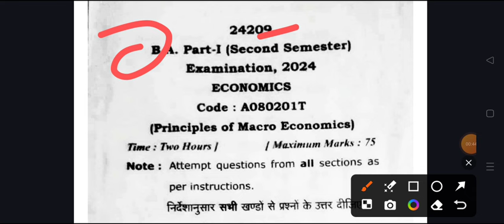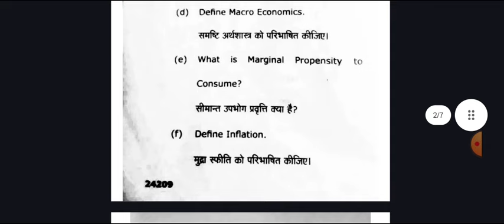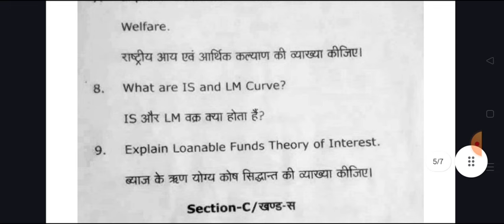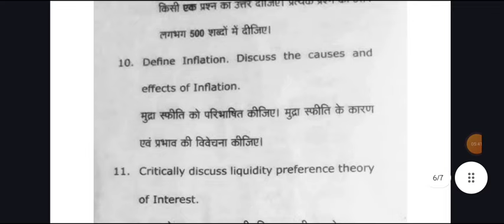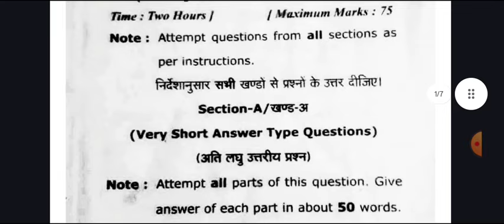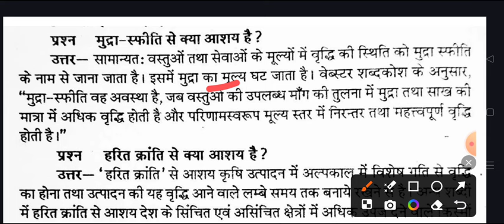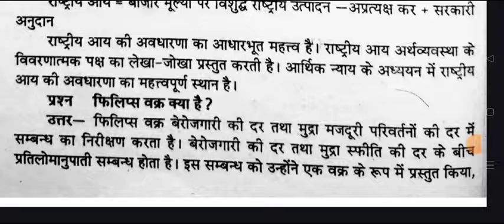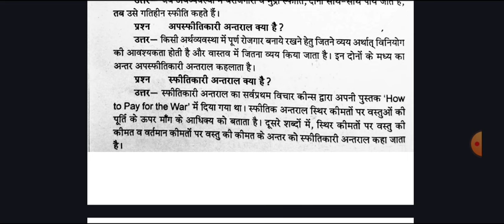B.A 2nd Semester Economics Solved Model Paper 2024 | arth shastra important question rmlau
hello